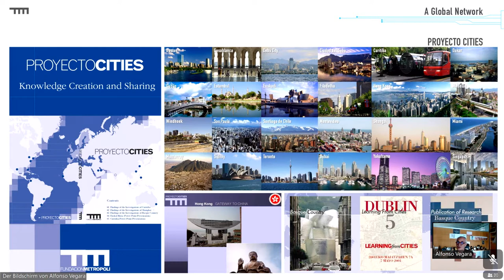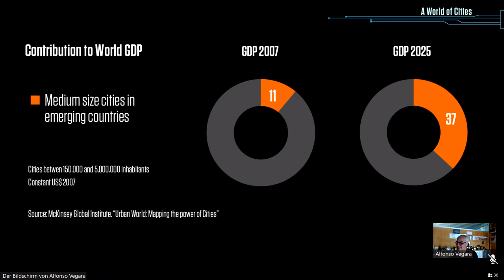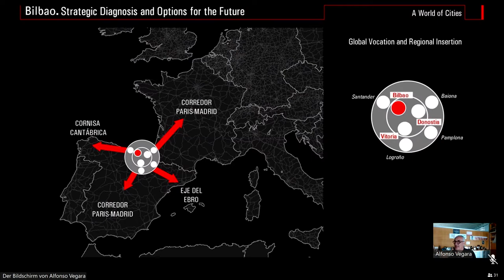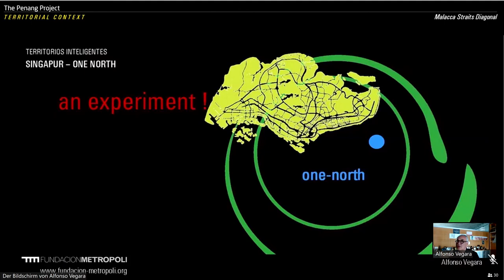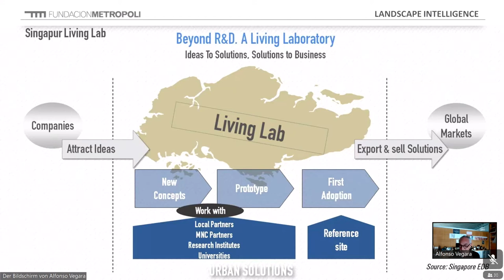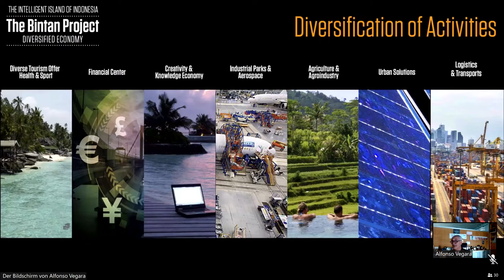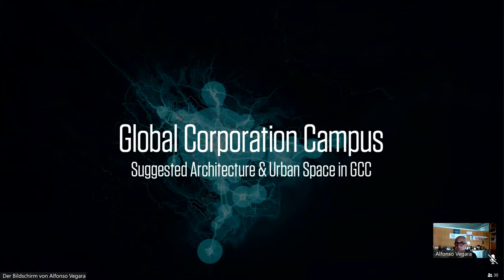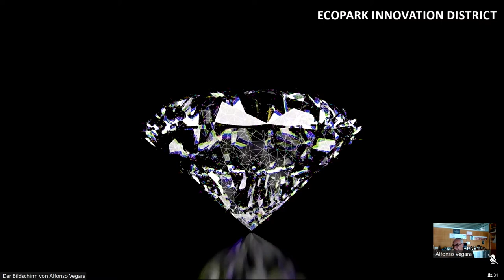RealCorp2021 - Alfonso Vegara "Supercities. Territorial Intelligences"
Alfonso Vegara has a PhD in City and Regional Planning and degrees in Architecture, Economics, and Sociology. He was President of ISOCARP. He is a Fellow and Trustee of the Eisenhower Fellowships, and since 2005, he is Honorary Consul General of Singapore in Madrid. Alfonso Vegara has been lecturing Urbanism at the Escuela Técnica Superior de Arquitectura de Madrid, Universidad de Navarra, and Universidad CEU San Pablo. He was also a visiting scholar at the School of Design of the University of  ennsylvania and Advisor of ETH Zurich Polytechnic. His ideas and projects have been disseminated through more than 30 books and conferences all over the world. Alfonso Vegara is the Founder and Honorary President of
Fundacion Metropoli, an international center of excellence dedicated to research, design, and innovation in cities around the world.